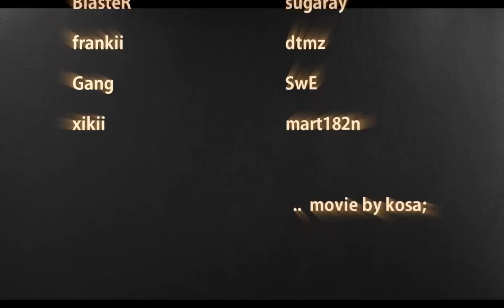badboyzcrew movie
bAdBoYzCrEw v1.0. pASsA pASsA :)

Players

BlasteR
cristian
fliper
franki
gamusino
Gang
kosa
ML
MSK
sah
SwE
donQ
dtmz
mart182n
sugaray
xiki